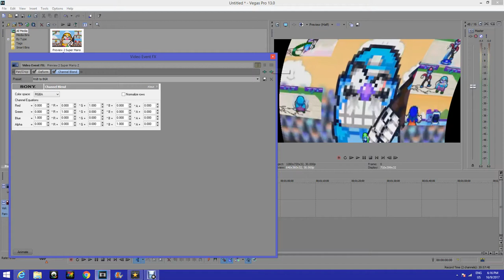How To Make Divided Effect